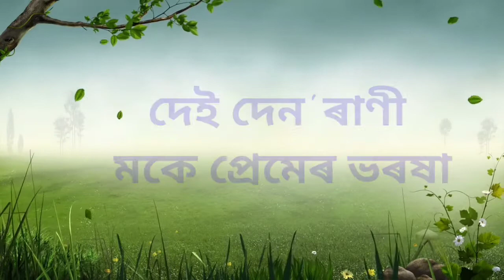TOR SONGE BITABO JIVON ॥ LYRICAL STATUS 2022 ॥ BEETOL BIKASH SONG ॥ ADIVASI MODERN SONG ॥